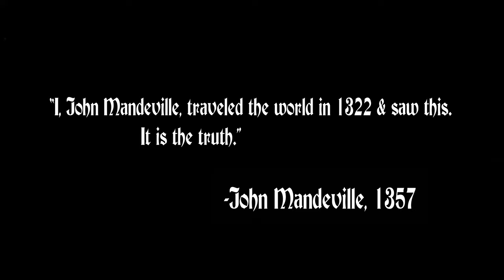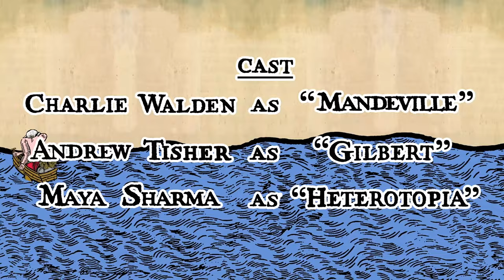MANDEVILLE: the animated series - Episodes 1-3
winner of the Jury Award at Cuzco Underground Cinema Festival 2021

written and animated by Charlie Walden